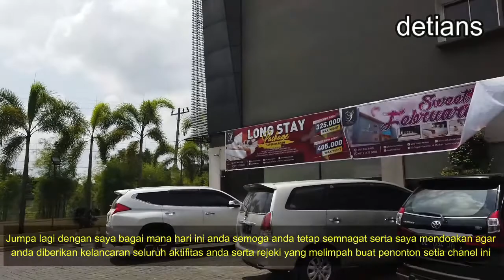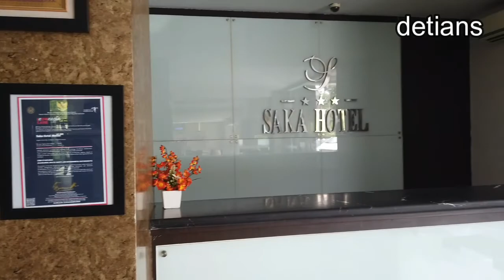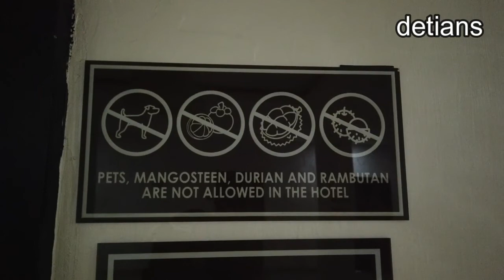SAKA HOTEL II MEDAN II NEW NORMAL